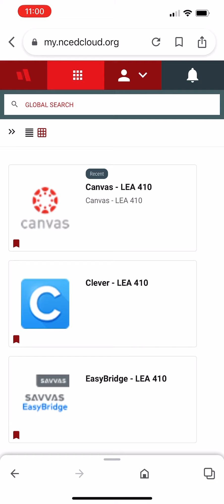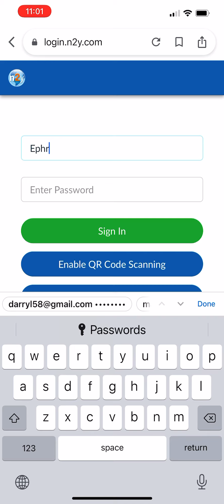Smart phone remote learning